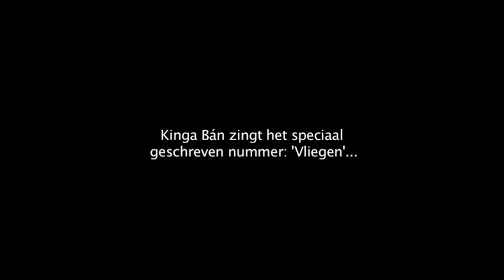Kinga Bán op TV in De Verandering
Verhalen van mensen die een geloofsverandering, ontmoeting met God hebben meegemaakt. Van hun levensverhaal wordt een lied geschreven en gecomponeerd. Bekijk de hele videoclip, download dit nummer, bladmuziek, tekst, of bestel gratis verzamelcd op De gratis internet-cursus 'Veranderen kan' is ook een aanrader.